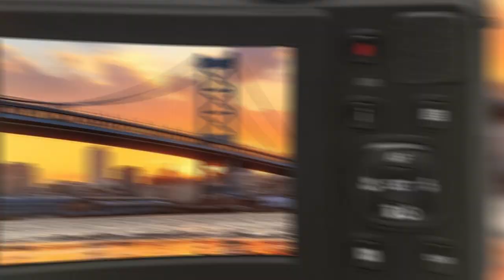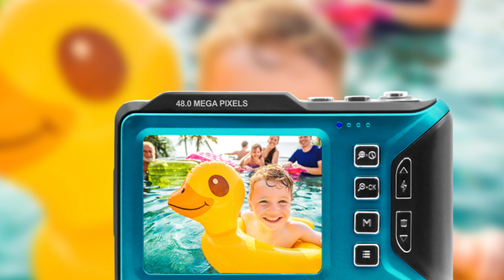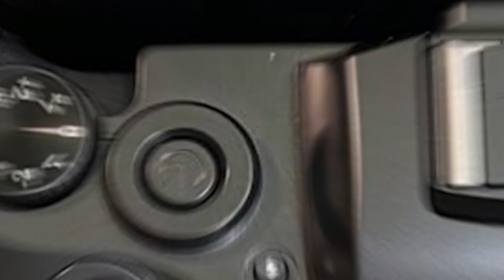Affordable Photography Gear: 7 Best Budget Cameras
Top 7 Best Budget Cameras in 2024

Links to the Best Budget Cameras we listed in today's Budget Camera review video:

1 . Kodak Pixpro AZ405BK Camera

2 . Nikon D40 6.1MP SLR Camera Kit

3 . Minolta MN60WP Waterproof Camera

4 . Saneen 4K Vlogging Camera

5 . Newest 4K Photography Camera

6 . Monitech Mo 48MP Vlogging Camera

7 . Kodak Pixpro WPZ2 Rugged Camera

What are the Best Budget Cameras in 2024?

In today's video we reviewed the Top 7 Best Budget Cameras on the market in 2024. We made this list based on our personal opinion and we ranked them in no particular order, after doing our research based on their prices, quality, durability, brand reputation and many more.

After watching this video you will know which are the best budget, top selling and top rated Budget Camera on the market today.

If you choose from this list you can be sure that you buy one of the best Budget Cameras available today.

In this video, some of the images and footage were inserted for promotional or educational purposes that were collected from manufacturers, creators, and other sources. If you are the CREATOR or OWN the footage that has copyrights, please let me know via email. I will take action according to your opinions.